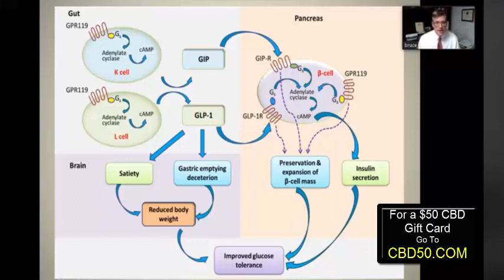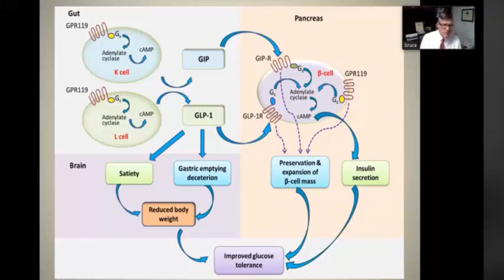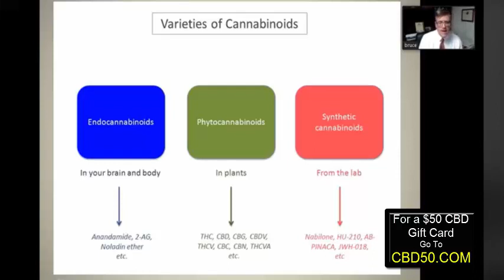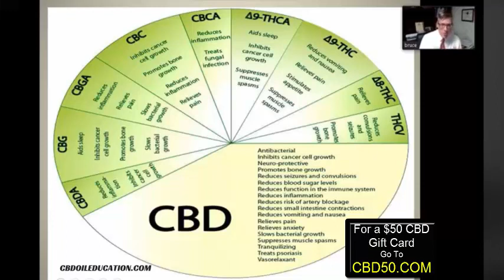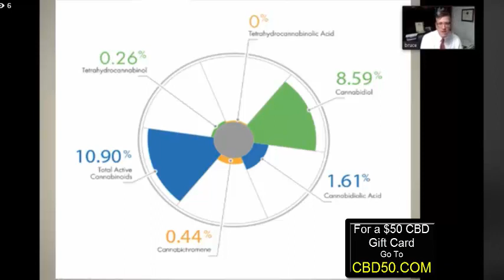CBD HEMP OIL FOR PAIN RELIEF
CBD HEMP OIL FOR PAIN RELIEF and How CBD Hemp Oil works for pain explained also Dr.phillips cover Endocannabinoid System and how our GPR119 effects Pain. also Want More info and Training on CBD Hemp Oil Go Check it out and let me know what you think. Thanks, Thomas